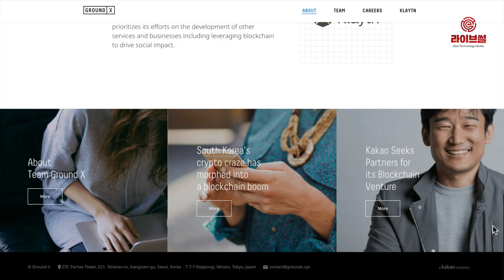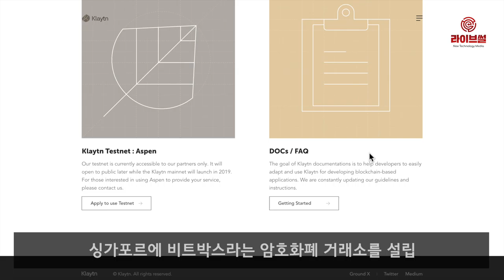[라이브썰] 카카오톡에 암호화폐 지갑? … ‘클레이튼’에 쏠린 눈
최근 삼성전자가 출시한 갤럭시S10에 ‘블록체인 키스토어’가 탑재된 가운데 국민 메신저 카카오톡이 암호화폐 지갑 기능 출시를 검토하는 것으로 알려졌습니다.

18일 관련 업계에 따르면 카카오의 블록체인 개발사 그라운드X는 출시 예정인 블록체인 플랫폼 ‘클레이튼’을 통해 이같은 계획을 검토하는 중입니다. 클레이튼은 올 상반기 중 본격적인 서비스를 시행에 나섭니다.

만약 이같은 계획이 실행된다면 4400만 명의 사용자를 확보한 카카오톡에서 누구나 쉽게 암호화폐를 주고받을 수 있게 됩니다. 관련 업계는 암호화폐 시장의 활성화는 물론 블록체인 프로젝트 개발에도 큰 힘이 될 것이란 전망입니다.

일각에서는 클레이튼에 사용될 암호화폐 클레이의 활성화를 염두에 둔 포석이 아니냔 해석입니다. 네이버는 지난해 8월 일본 자회사 라인을 통해 암호화폐 링크를 발행하고 싱가포르에 비트박스라는 암호화폐 거래소를 설립했습니다.

카카오 측은 카카오톡에 암호화폐 지갑 탑재가 확정된 것은 아니며 블록체인 기술의 상용화를 위한 하나의 방안으로 검토되는 중이라고 설명했습니다.